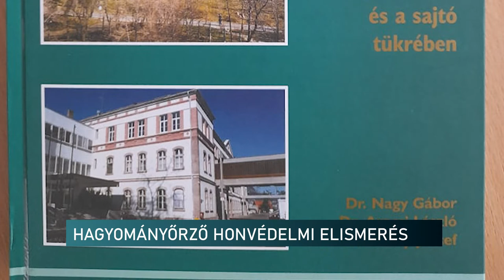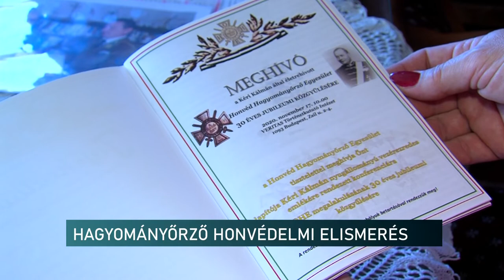Hagyományőrző honvédelmi elismerés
Magas rangú kitüntetést vehetett át a napokban Pécsen Dr Nagy Gábor a Honvéd Hagyományőrző Egyesület tagja. A járványhelyzet miatt, a 2020-ban 30 éves szervezet idén adta át elismeréseit. Az „Ezüst Jubileumi Emlékkereszt” a hagyományaik megőrzéséért és az egyesületért végzett kiemelkedő szolgálatért jár.